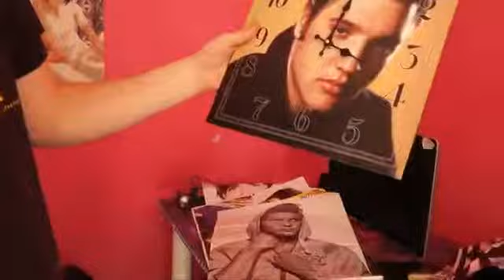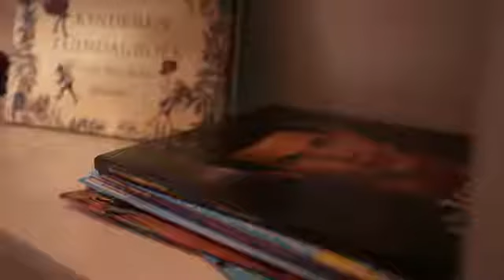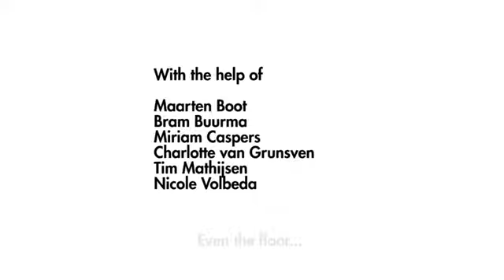Revenge is a dish best served pink little girl s room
Xem thêm thông tin, video, clip hot, clip nóng tại . Nếu thấy video hay bạn có thể like để ủng hộ chúng tôi tại đây